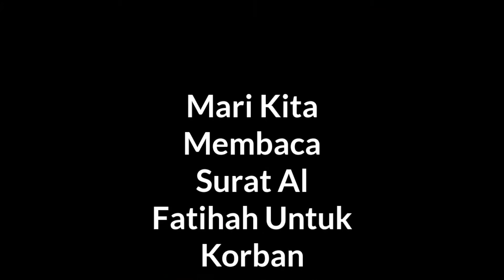LONGSOR MENIMPA WARGA SUMEDANG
Mari Kita Membaca Surat Al Fatihah Untuk Korban Tanah Longsor Disumedang ,Semoga Diberikan Keihklasan Dn Ketabahan Amin